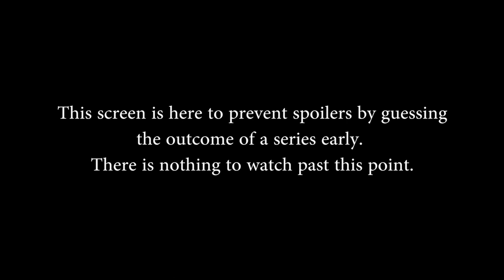SMITE: SCL Fall Relegations EU 2017 - ERA Eternity vs. Null & Void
SMITE: SCL Fall Relegations EU 2017 - ERA Eternity vs. Null & Void (Saturday, September 2nd 2017)

Teams in this match: ERA Eternity, Null & Void

Gods in this match: Cernunnos, Erlang Shen, Bellona, Sol, Geb, Sun Wukong, Serqet, Artemis, Terra, The Morrigan

Players in this match: Lyzurrr, OverPoweredUSB, Rogue T, Sirduckbot, TylrrK, BaiN x 935, Daimyo Herp, No Compromize, Olliieee X, YCT0